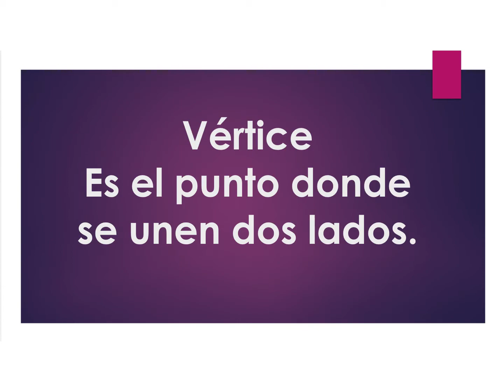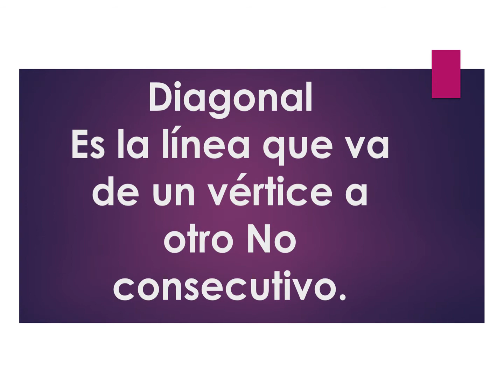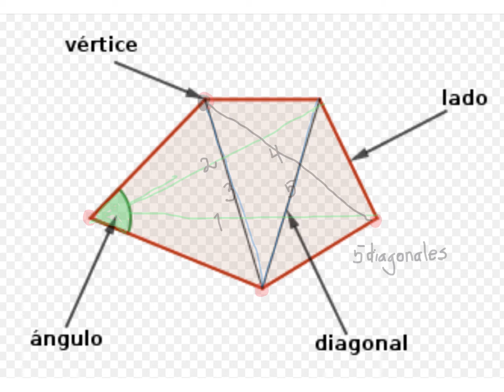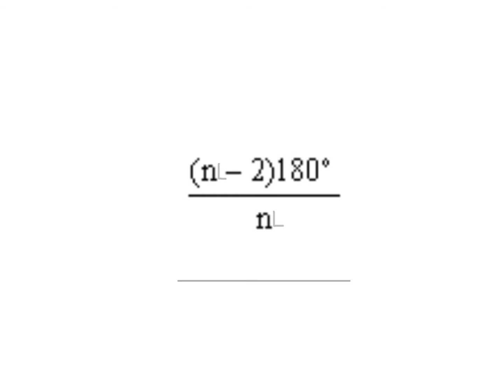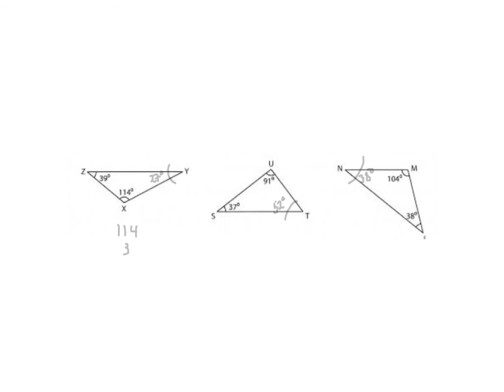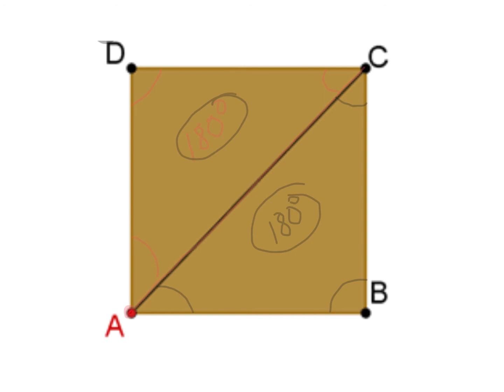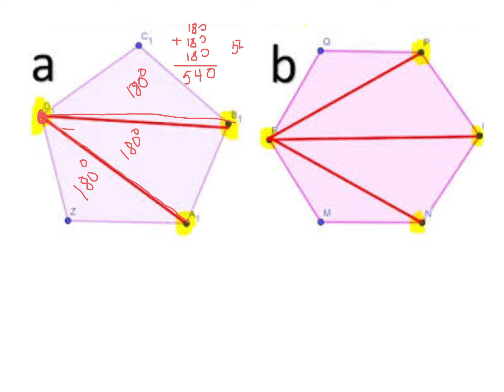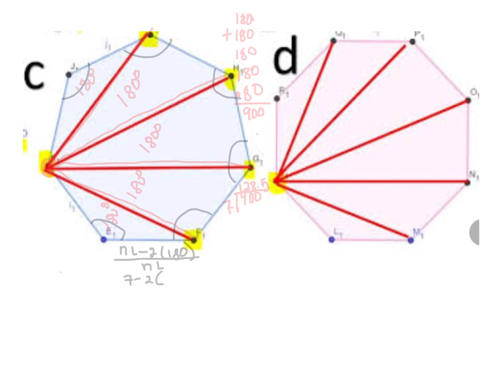Ángulos internos de polígonos regulares